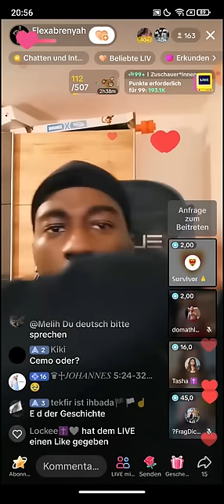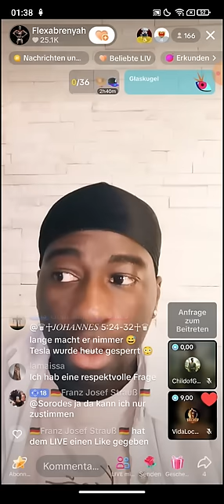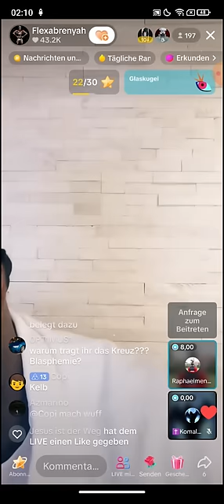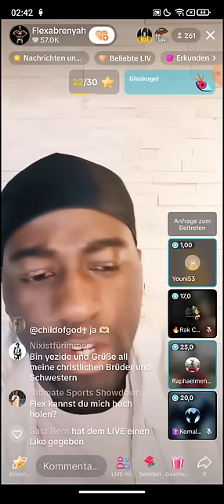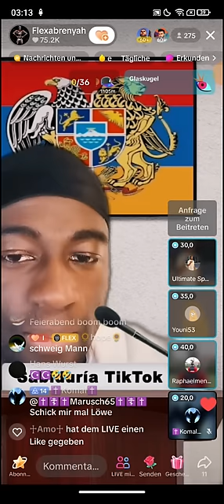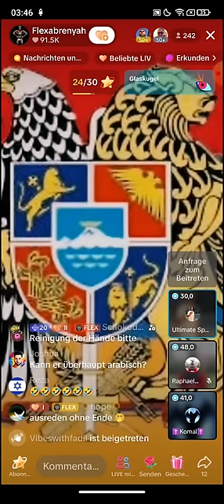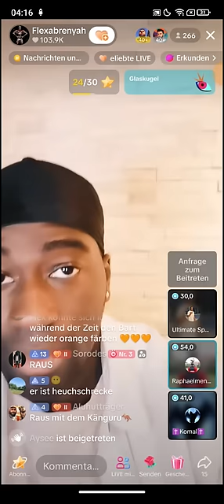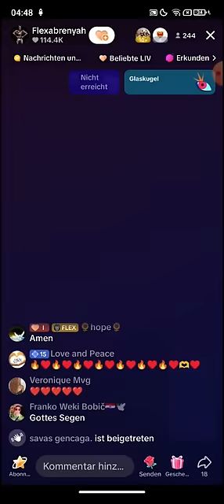Flexabrenyah ❗❗ 10.02,- 15.02 | VidaLocaTV | MitternachtsEvangelium | Ich zeig dir die Wahrheit..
(Kanalersteller)